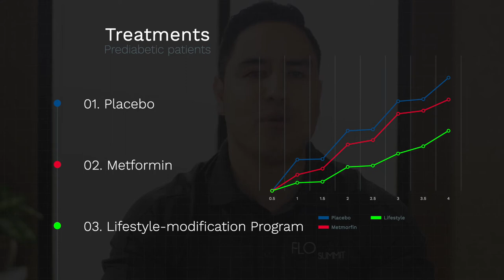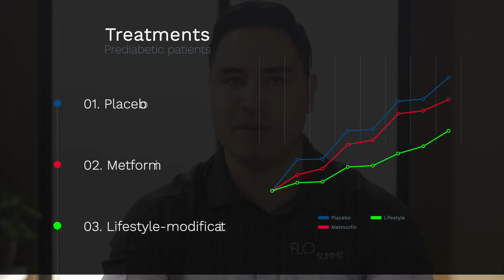Prediabetes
Healthy Tips is a segment of Florida Youth Summit!

Reduction in the incidence of Type 2 Diabetes with Lifestyle intervention or Metmorfin